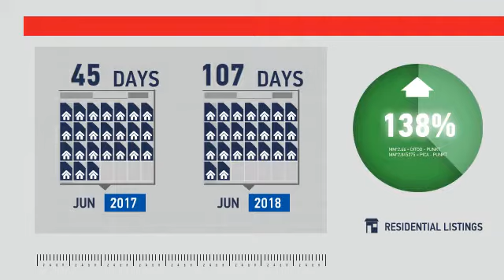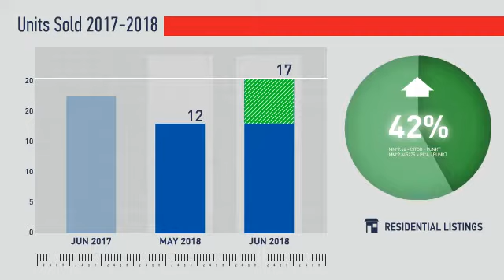Lyons,CO, Real Estate Market Update from REMAX Alliance,July, 2018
REMAX Alliance Video Update recapping market activity within Lyons, CO, during the month of July, 2018